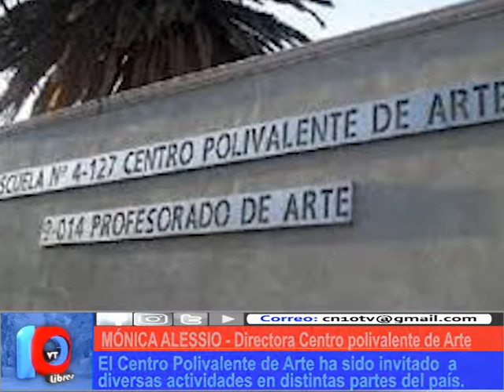ARTE LOCAL EN MUESTRA NACIONAL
El Centro Polivalente de Arte ha sido invitado a una muestra que se realiza a nivel nacional en la provincia de Córdoba.